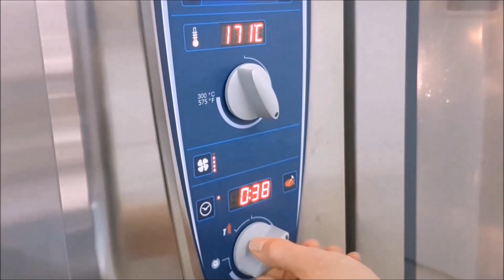Riz pilaf 3 méthodes pour cuisine collective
Riz pilaf ou pilaw Pour 200 à 220 personnes environs
15kg de riz
1 fois 3/4 d'eau bouillante c'est mieux ou de bouillon de fond par litre de riz soit environ 26 litres.
5 kg d oignons
Facultatif des herbes du laurier etc du curry du riz d or ou autre
Salé poivré
Beurre en fin de cuisson mais tout dépend de se que le riz accompagne.